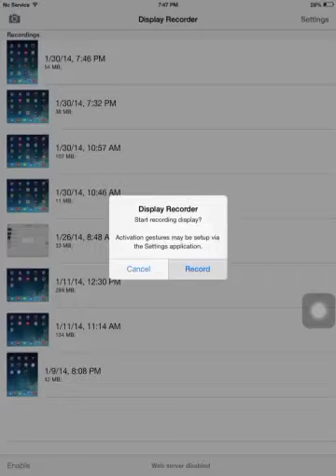Move The Bag Jeju level 51-60